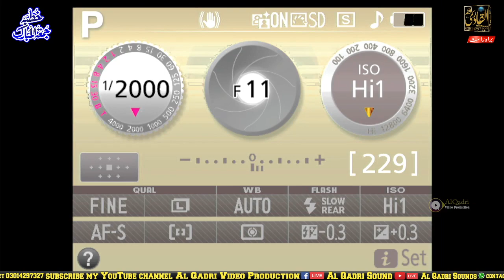Ishq e Mustafa ky Waqiat | latest bayan By Allama Naeem Raza Gardezi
Track:  Ishq e Mustafa
Artist: Allama Naeem Raza Gardezi
Production : Al Qadri Sound
Welcome to our YouTube Islamic channel Al Qadri sound Sheikhupura
Al Qadri sound Sheikhupura Is the Best Sound System Of Mehfil E Naat or Mehfil E Melad E Mustafa.
Islamic History and Biographies: Discover the rich history of Islam through informative videos on the lives of prophets, companions, and influential figures. Explore the accomplishments, struggles, and contributions of those who played pivotal roles in the spread of Islam.

Thank you for visiting our YouTube Islamic channel. We hope our content inspires, educates, and strengthens your connection with Islam. May Allah (God) bless you on your journey of faith and knowledge.